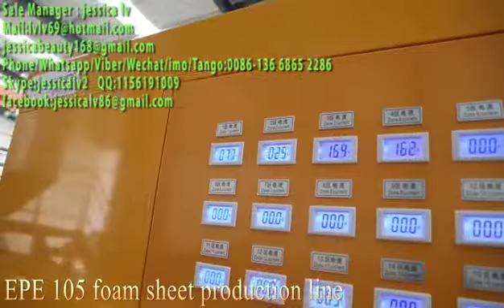EPE Foam Sheet Extruding Machine Plastic Making Machine sheet Extruder/Plastic Extrusion Machine